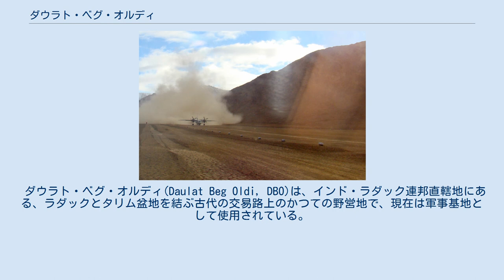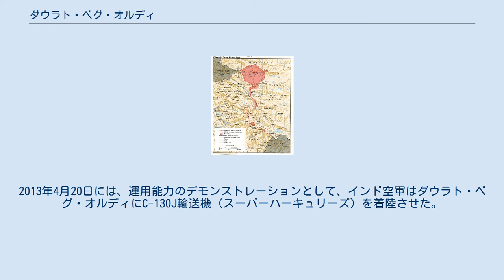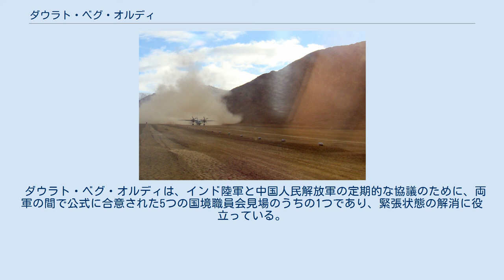ダウラト・ベグ・オルディ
ダウラト・ベグ・オルディはラダックの最北端にある。
 ダウラト・ベグ・オルディ(Daulat Beg Oldi, DBO)は、インド・ラダック連邦直轄地にある、ラダックとタリム盆地を結ぶ古代の交易路上のかつての野営地で、現在は軍事基地として使用されている。
ダウラト・ベグ・オルディには標高5,065メートルの滑走路があり、これは世界最高所にある滑走路である。
すぐ南を、チップチャップ川が東から西に向かって流れている。
 ダウラト・ベグ・オルディは、インドの最北部にあるカラコルム山脈の最東端近くに位置し、中国との国境から南に8キロメートル、アクサイチンの実効支配線(LAC)から北西に9キロメートルの所にある。
シアチェン氷河の軍事基地を除き、インド最北端の人の居住地である。
最も近い町は、南にあるマーゴで、少数のバルティ人が住んでおり、主にアンズの栽培とヤクの飼育で生計を立てている。
 2001年にインド政府は、ラダックの中心都市であるレーからダウラト・ベグ・オルディまでの自動車道路を建設する計画を初めて発表した。
 冬には気温がマイナス55℃まで下がる。
天気は頻繁に悪化し、強い氷のような風が吹き荒れる。
ダウラト・ベグ・オルディでは、植物や野生生物はほとんど見られない。
通信は、インマルサット（衛星電話）を介してのみ可能である。
 ダウラト・ベグ・オルディとは、チャガタイ語で「偉大で裕福な男が死んだ場所」という意味である。
それが誰を指すのかについては様々な伝承があり、大規模なキャラバンが襲われた土地であるという話や、裕福な男がその財宝とともに埋葬されている土地であるという話などがある。
 イギリスの植民地時代の外科医ヘンリー・ウォルター・ベリューによると、ダウラト・ベグ・オルディは「州の領主がここで死んだ」という意味で、その領主とは16世紀初頭のヤルカンド・ハン国のスルタン・サイード・ハンのことであるという。
サイード・ハンはラダックへの軍事遠征からヤルカンドに戻る途中にこの地で死んだとされている。
この軍事遠征のことは、サイード・ハンの従兄弟であった将軍ミールザー・ハイダル・ドゥグラトが著した『ターリーヒ・ラシーディー』に記録されている。
 カラコルム峠を経由する交易路は、レーとタリム盆地の間を移動するキャラバンによって使用されていた。
ダウラト・ベグ・オルディはキャラバンの野営地であったと考えられているが、恒久的に人が住んでいた形跡はない。
1962年の中印国境紛争の後、国境は封鎖された。
 2013年4月、人民解放軍の小隊規模の部隊が、インド軍の「DBO地区」内に位置するダウラト・ベグ・オルディの南東30キロメートルの地点に陣営を設営した（2013年ダウラト・ベグ・オルディ事件）。
インドは当初、中国の陣営が実効支配線からインド側に10キロメートル入り込んでいると主張し、後にこれを19キロメートルに修正した。
また、事件中に中国軍のヘリコプターがインドの領空を侵犯したと主張した。
5月初旬、両軍は部隊を後退させた。
 インド陸軍は、ダウラト・ベグ・オルディにヘリポートと砂利滑走路を維持している。
これは世界最高所の滑走路である。
近くに駐留している軍隊に救援物資を供給するために、32機の航空機を使用して定期的な出撃が行われる。
基地は1962年の中印国境紛争中に開設され、中隊長C.K.S.ラジェが最初に着陸を行った。
これが、当時の世界最高地点での航空機着陸の記録となった。
当初はアメリカ製のC-82輸送機（フェアチャイルド・パケット）で運用されていたが、1966年の地震により地表土がゆるみ、固定翼機の運用が困難となったため、滑走路は閉鎖された。
滑走路の運用を再開するための作業が行われ、2008年5月31日にインド空軍のAn-32輸送機が着陸した。
 インド空軍は1962年から1965年までここに輸送機を離着陸させ、43年の間をおいて、2008年より利用を再開した。
2013年4月20日には、運用能力のデモンストレーションとして、インド空軍はダウラト・ベグ・オルディにC-130J輸送機（スーパーハーキュリーズ）を着陸させた。
これは、2013年のダウラト・ベグ・オルディ事件の直後のことである。
この着陸は、この高度での中距離航空機着陸の世界記録となる可能性がある。
 ダウラト・ベグ・オルディは、インド陸軍と中国人民解放軍の定期的な協議のために、両軍の間で公式に合意された5つの国境職員会見場のうち...